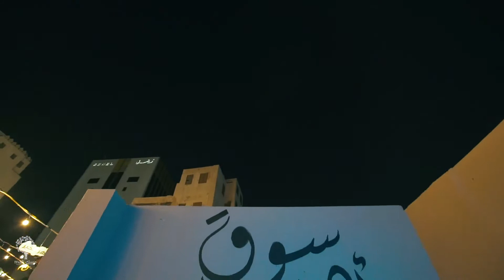مسك_جدة_التاريخية | اليوم الثاني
في مسك_جدة_التاريخية تُفتح الأبواب وتعلق الفوانيس والأنوار احتفاءً بكم..

موعدنا معكم إلى يوم الاثنين القادم، في رحلة فنيّة وثقافية.

- من 9 – 15 رمضان 1440هـ الموافق 14 – 20 مايو 2019م
- من الساعة 10 مساءً حتى 2 صباحًا.